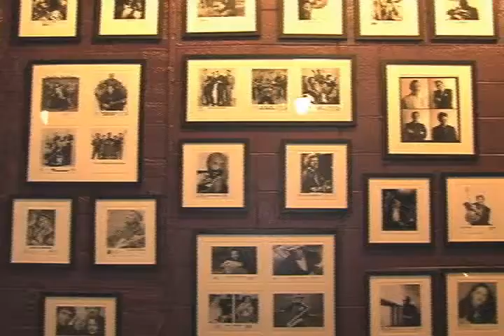The Ellington Fellowship Playhouse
A look at this musical venue in Lynchburg, VA.